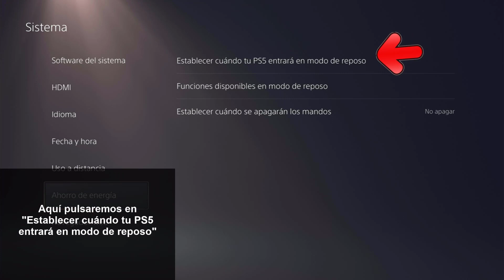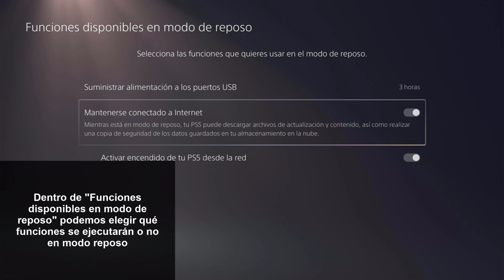🟠 MODO REPOSO PS5 y AHORRO de ENERGIA PS5 | CONFIGURAR (poner o quitar), TRUCOS y CONSEJOS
Videotutorial de Solvetic para poner el Modo reposo PS5 o Modo ahorro de energía en PS5. ⭐ 𝗧𝗨𝗧𝗢𝗥𝗜𝗔𝗟 𝗖𝗢𝗠𝗣𝗟𝗘𝗧𝗢

Vídeo para saber poner o quitar el Modo reposo en PS5 y así activar o desactivar el Modo ahorro de energía en PS5. Poner PS5 en modo reposo y saber también como quitarlo y sus opciones interesantes te lo explica bien este vídeo.